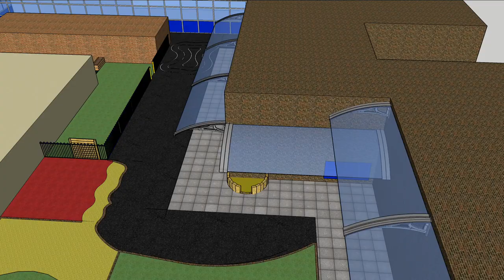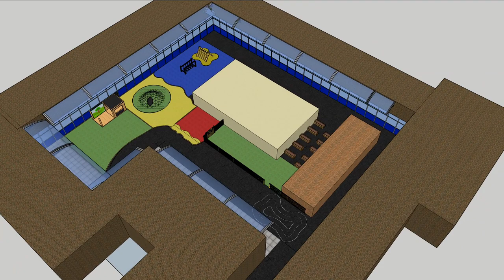Bowker Vale v3